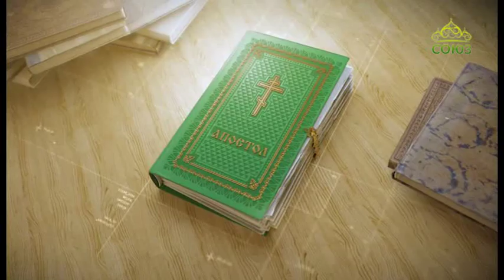Читаем Апостол. 3 августа 2019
Святой Церковью читается Послание апостола Павла к Римлянам. Глава 12, ст. 1–3.